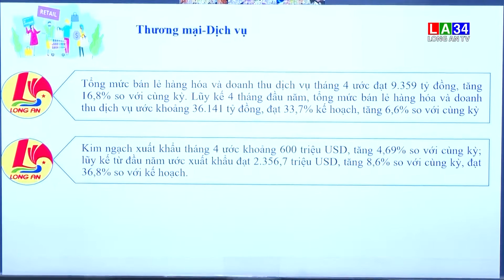Long An khẩn trương thực hiện quyết liệt các giải pháp tăng trưởng kinh tế